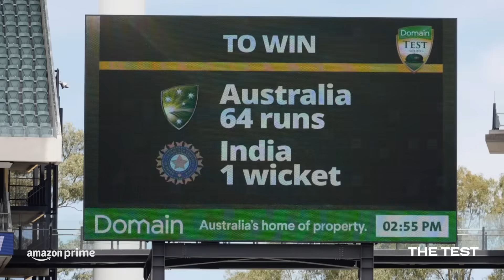India's lethal bowling attack🔥 | The Test | Prime Video India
Nathan Lyon recalls his experience when he faced the Deadly pace of veteran Indian bowlers like Mohammed Shami and Ravichandran Ashwin under the leadership of Virat Kohli. Watch The Test now on Prime Video!

The Test - The Test: A New Era for Australia’s Team, is a docuseries following the Australian Men’s Cricket Team, offering a behind-the-scenes look at how one of the world’s best cricket teams fell from grace and was forced to reclaim their title and integrity.